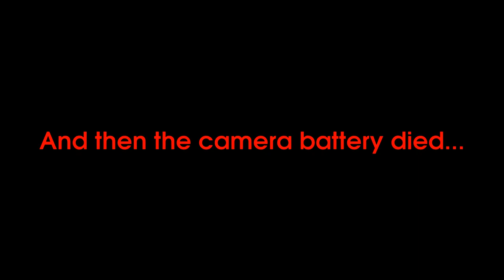Wulfgar + Segway = Woo Hoo! Day 18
Had a great time touring a river area in Minneapolis by Segway!

I'm vlogging every day in April for SSSVEDA. Want to catch up with